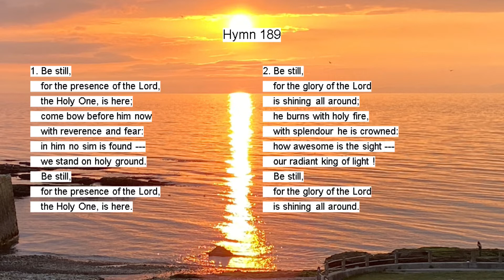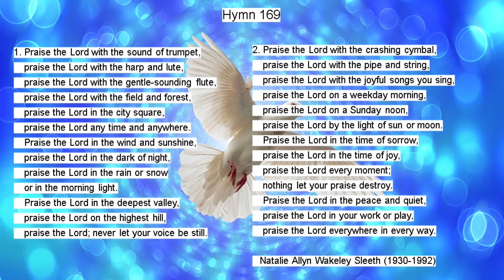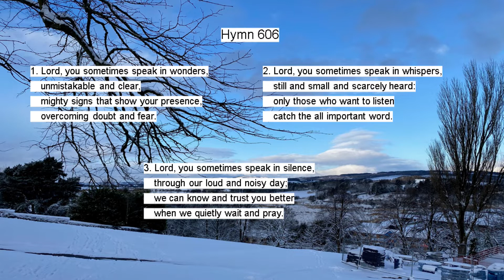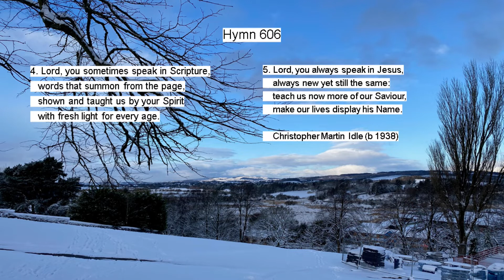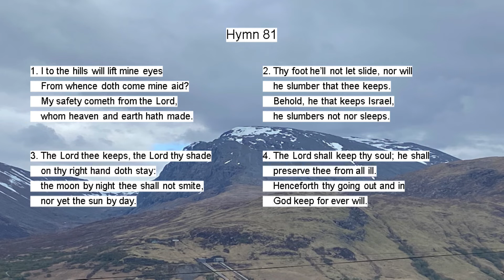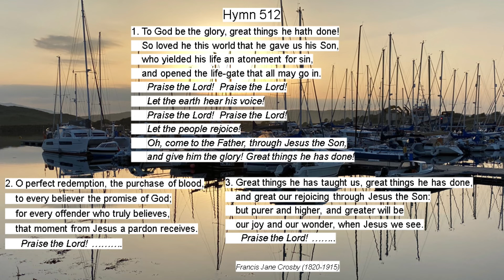Sunday morning service from ST Mary`s Parish Church Kirkintilloch 27th Feb 2022